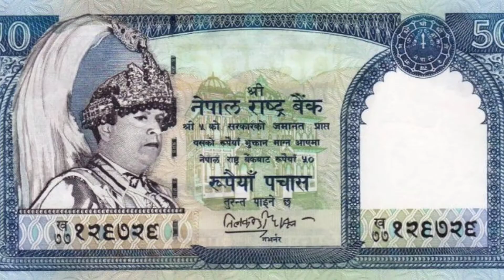राजसंस्थाको पक्षमा देशैभरि जनआन्दोलनको सुरूवात । के गणतन्त्र ढल्नै लागेको हो?